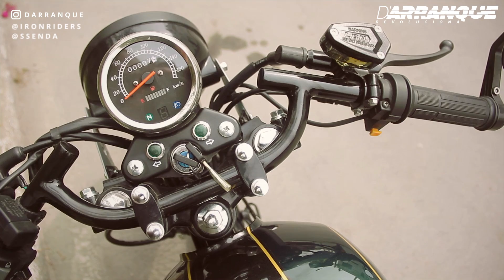Patagonia 169 modificada Caferacer - Entrevista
Patagonia 169 de Ssenda modificada Caferacer por Iron Riders. Entrevista a Luis de Iron Riders y Andy de Ssenda.

Sigue a nuestros hermanos de Iron Riders en face e instagram

Para mayor información sobre las motos que ofrece SSENDA visítalos en su tienda principal en AVENIDA NICOLÁS AYLLÓN 4671 ATE VITARTE.

Tema de intro y fin del rapero Limeño MC ELAS de su tema Fuego Abierto, escucha sus temas en su soundcloud: